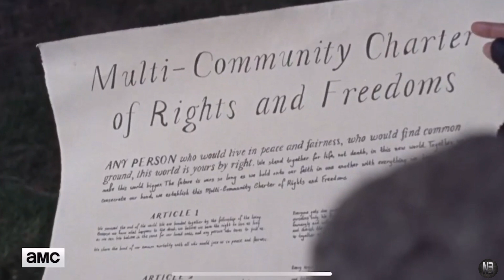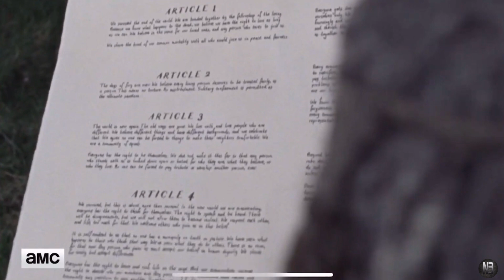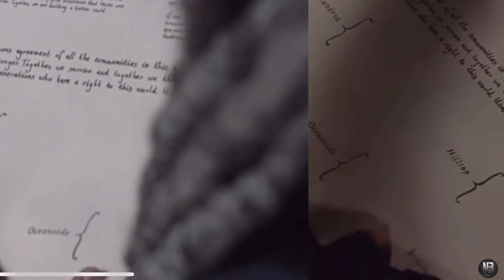The Walking Dead Season 9 - Episode 11 'Bounty' Predictions | Opening Minutes Breakdown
Welcome to Nerds of Comics Brotherhood Nation aka NocBro Nation, today we have our predictions for The Walking Dead Season 9 Episode 11 'Bounty'.  Along with the opening minutes teaser breakdown!

NOCBRO NATION
United States